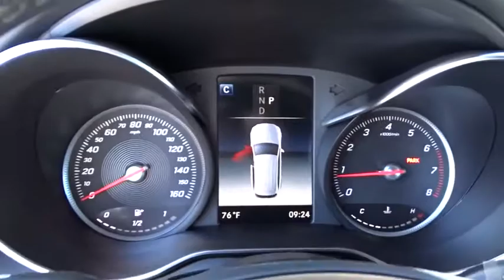2019 Mercedes-Benz GLC Pleasanton, Walnut Creek, Fremont, San Jose, Livermore, CA 19-2202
2019 Mercedes-Benz GLC
2019 Mercedes-Benz GLC GLC 300 - Stock#: 19-2202 - VIN#: WDC0G4KB7KF616550